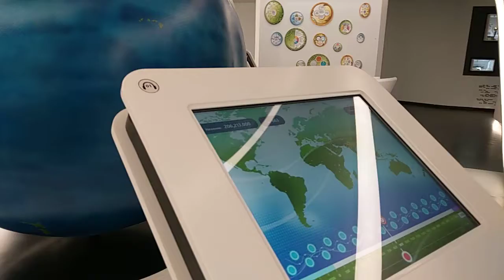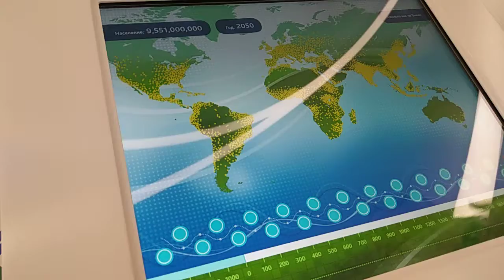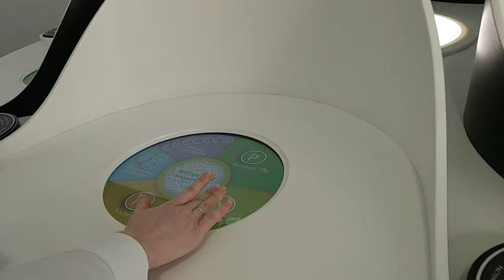Музей Фосагро, Череповец